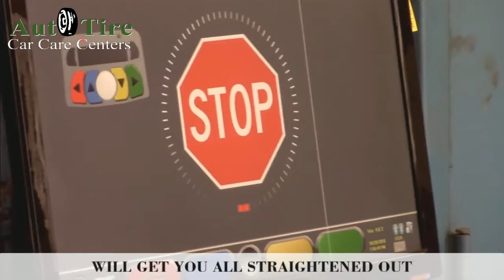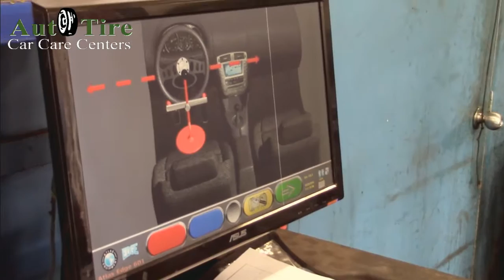AutoTire Car Care Centers | 4-Wheel Alignment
AutoTire Car Care Centers specialize in both 2-wheel and 4-wheel alignments. Our cutting-edge technology guarantees perfect alignment every time!